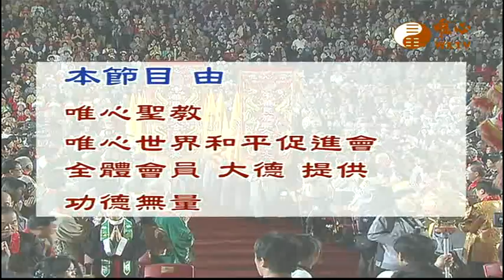【禮運大同篇124】｜ WXTV唯心電視台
易經風水專業電視台WXTV禮運大同篇
『禮運大同篇』每日 17:00~18:00首播